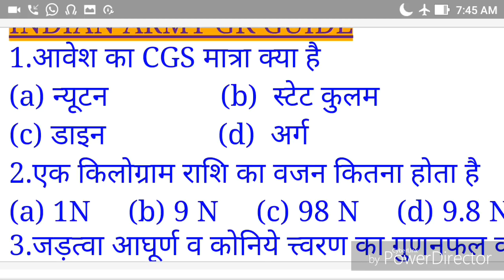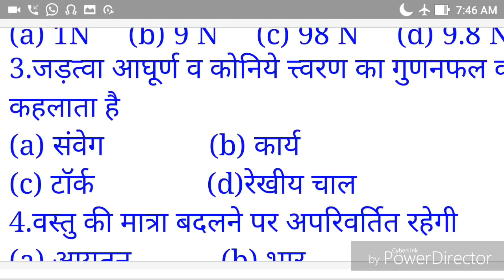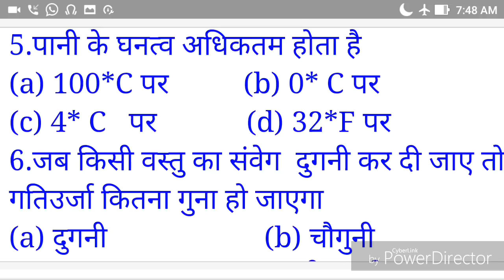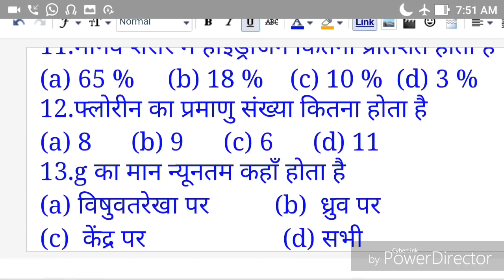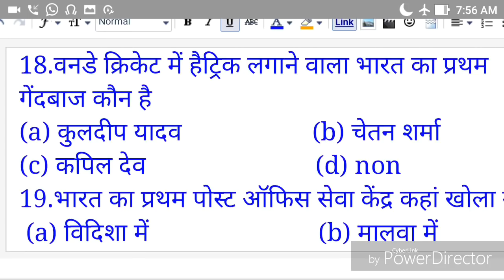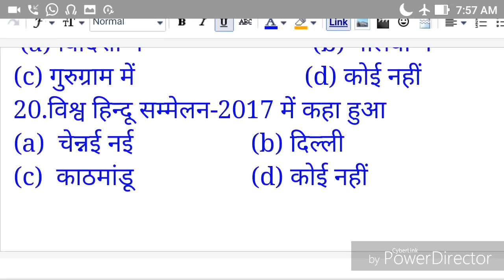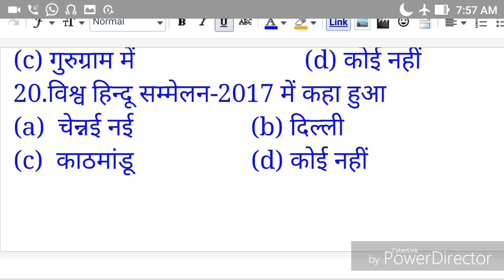Most important question of science for railway,SscGD exam